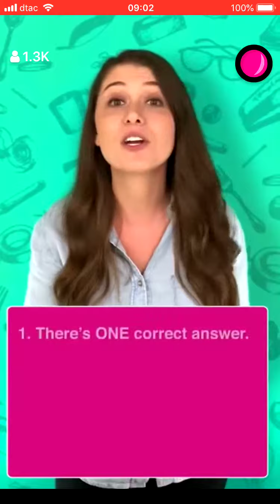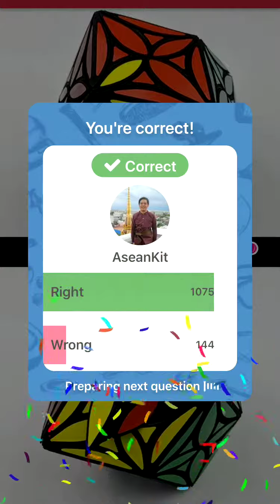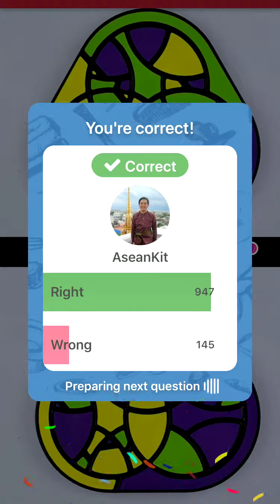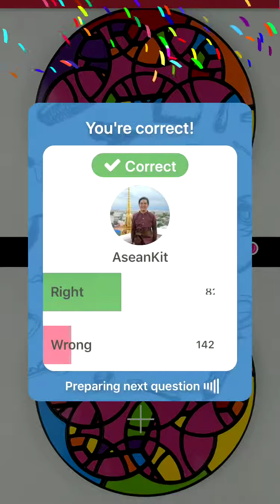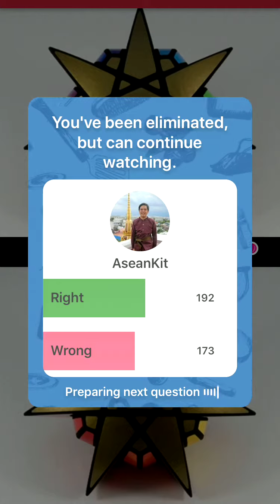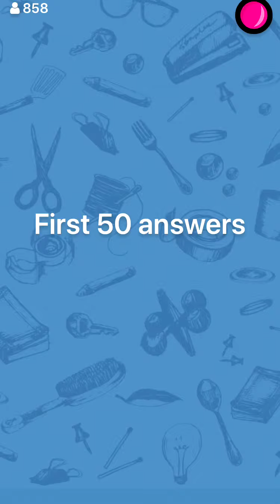Spotist April 11, 2019 10PM